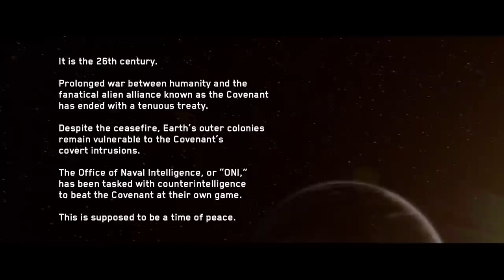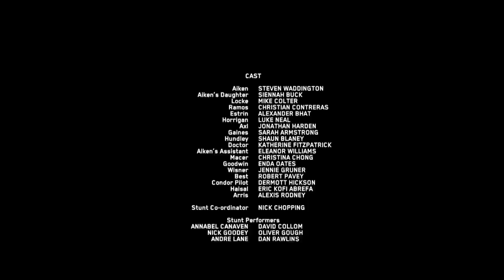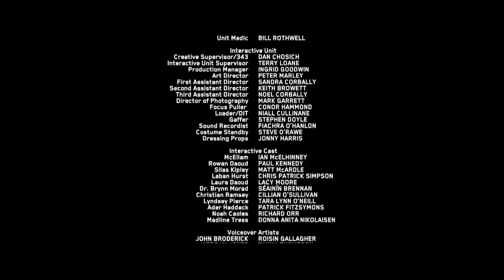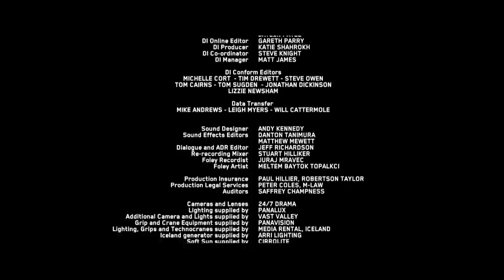Halo Fest ::: Halo 5 gameplay, Halo nightfall ep1 and more Halo ::::